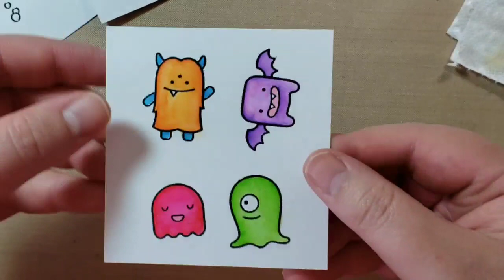Watercoloring Lawn Fawn with ZIG Clean Color Real Brush Markers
I stamped images in Versafine Onyx Black then sealed with clear embossing powder before starting the video.

Watch and play along!